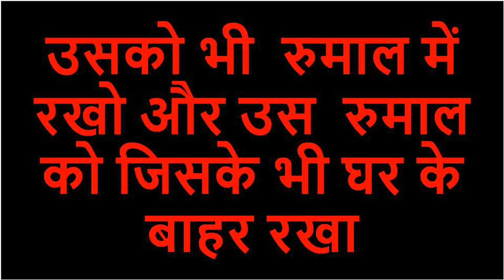माँ कसम खाता हु अगर यह मंत्र बोलते ही नहीं आई वश में होकर तो